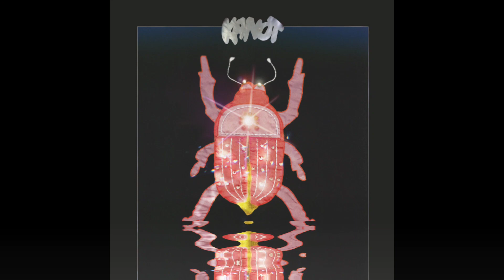Kanot - La Danse Des Corneilles [HNRLP029]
•Artist: Kanot
•Label: Höga Nord Rekords
•Format: Vinyl, Digital EP
•Country: Gothenburg, Sweden
•Release: November 25, 2022
•Genre: Electronic
•Style: Dub, psy-rock,

HNRLP029 | Textile Fantasies

•Tracklist:
1. Mygg
2. Ama's Sun
3. La Danse Des Corneilles
4. Din Förevigt
5. Kitteln
6. Bottenmannen
7. Ping Pong
8. Tropik
9. Nectar Eyes
10. Tjällassen

We love music and your support is our engine.

All tracks are in low mp3 format (128kbs or less) to respect the original work. We only promotes music that we love

Getting (or Streaming) the Original Format is the legally way to get quality and support the master-copy to have a better sound experience.

All links have an easily access on our Networks videos description where have directly access to their Artist/label webstores.